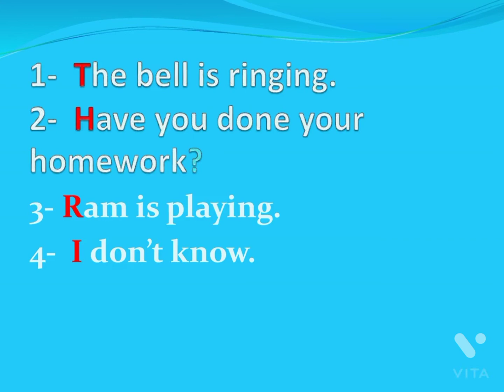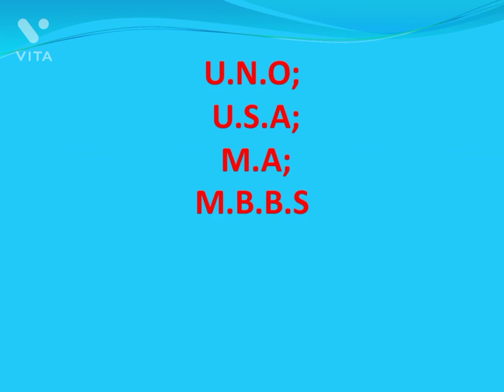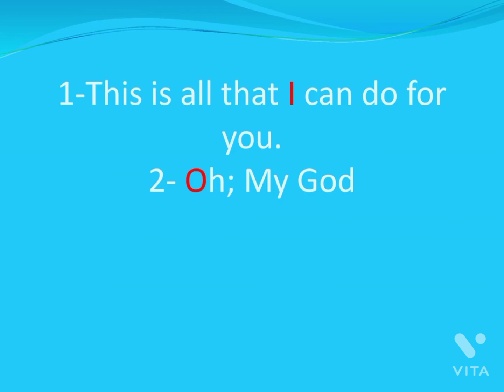Use of Capital Letters..